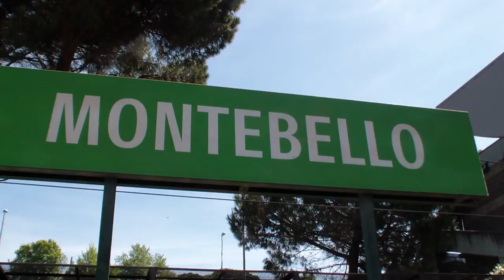Ferrovia Roma Viterbo - Montebello - Acqua Acetosa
Taken on the Ferrovia Roma Viterbo at the outer limit of the suburban service at Montebello and at the intermediate station of Acqua Acetosa where there is a depot